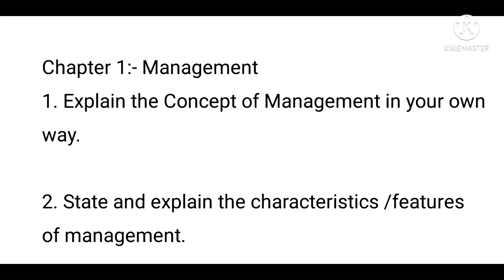#Agriculture Development Bank#ADBL#Management By:Sunil Thapa##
Take this question to crack your dreams towards banking.
I hope all students get benefits from this questions.
Important Question for Banking Preparation Exam For Adbl Level 4 and 5
Management Important Question For Exam